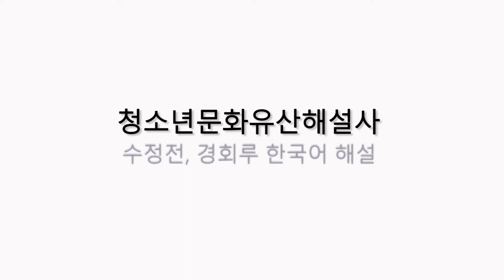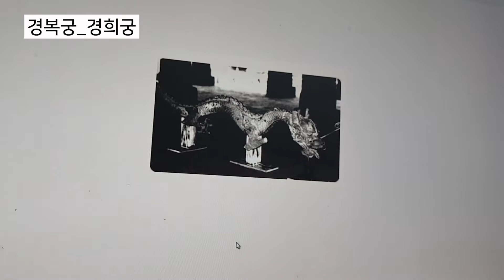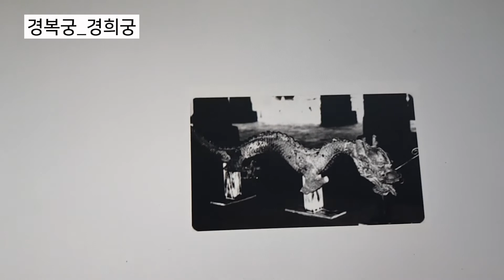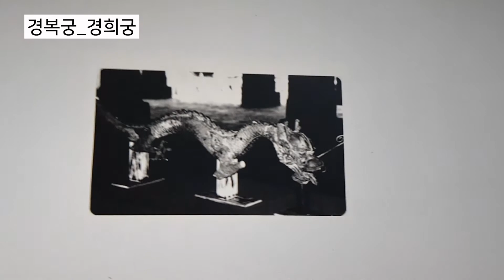문화유산 영상해설 [경복궁 수정전, 경회루]